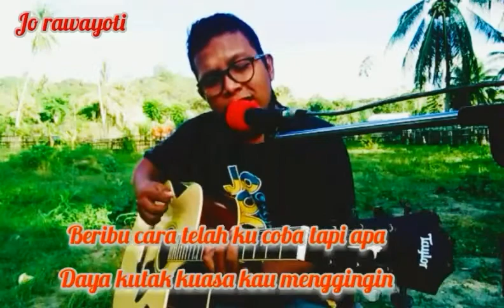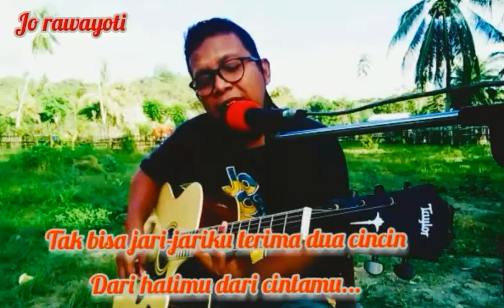Hello _ dua cincin _ live cover jo rawayoti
Terimakasih bagi yang sudah suport semoga kita selalu dalam lindungan ALLAH SWT.amin

Hello
dua cincin
live cover
jo rawayoti

Aqifa Bilqis Rawayoti